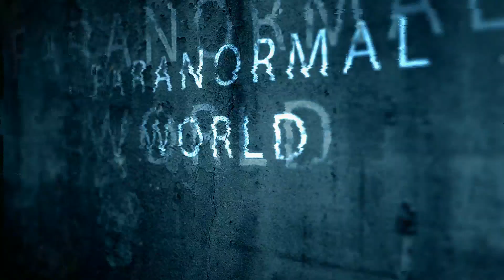Giant Siren Head sighting Australia